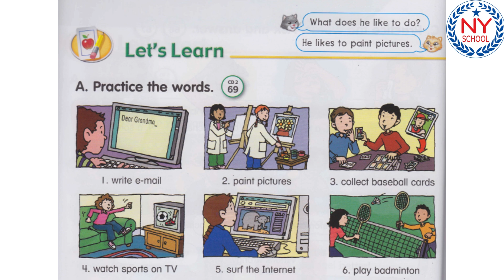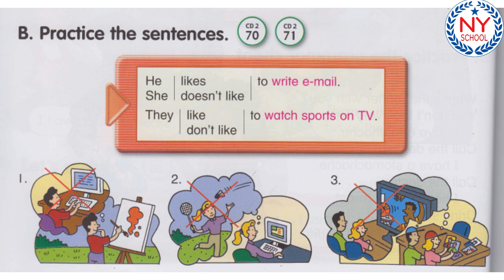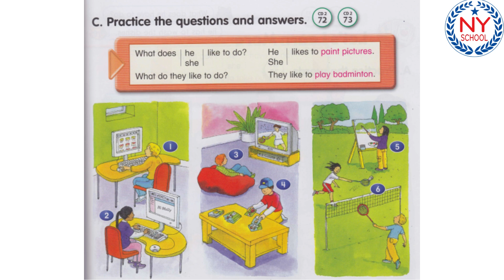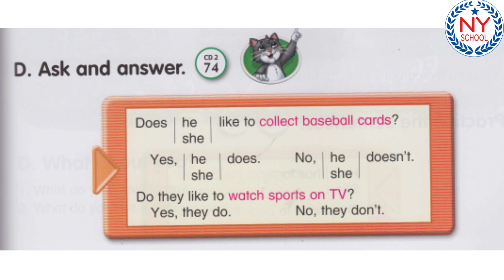[NYSCHOOL] Page 66 & 67 - LET'S GO 4 - UNIT 8 - Work And Play